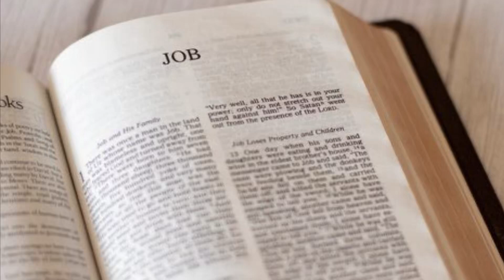Ancient Lore (part 2)